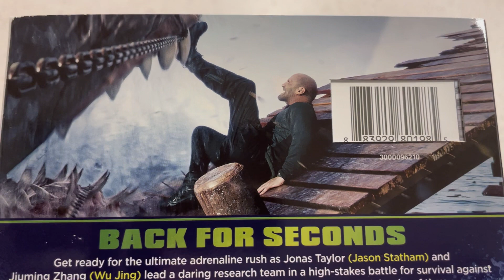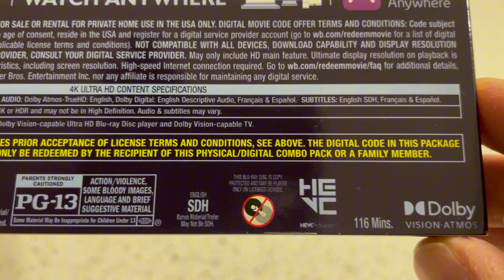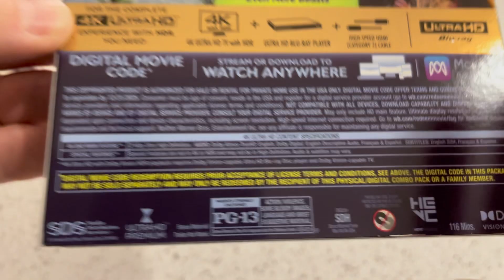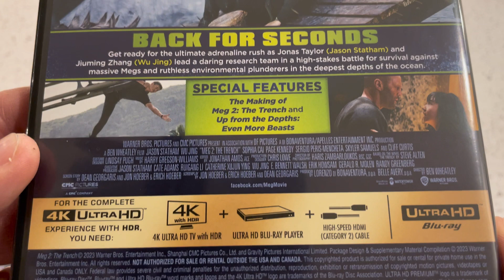[Critique 4K Ultra HD] - Meg 2: The Trench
Voici la critique du film Meg 2: The Trench en 4K Ultra HD

Date de sortie en Blu-ray: 24 octobre 2023

Distributeur : Warner Bros.

Réalisateur : Ben Wheatley

Distribution : Jason Statham, Wu Jing, Sophia Cai, Page Kennedy, Sergio Peris-Mencheta, Skyler Samuels et Cliff Curtis

Piste(s) sonore(s): Anglais Dolby Atmos, Anglais DVS, Français et Espagnol

Sous-titre(s): Anglais, Français et Espagnol

Synopsis : Il y a quelques années, un institut océanique a prouvé l'existence de gigantesques requins préhistoriques, connus sous le nom de Mégalodons. Ils sont emprisonnés dans un endroit appelé la fosse, à 7500 mètres sous la surface des océans. Lors d'une expédition d'exploration de routine, Jonas et son équipe de chercheurs découvrent que des individus mal intentionnés se trouvent dans cette zone afin d'exploiter illégalement les ressources minières. Une explosion provoque une brèche dans la fosse, permettant l'évasion de plusieurs monstres marins. Ces derniers se dirigent vers la surface et ils ont faim...

Suppléments :

The Making of Meg 2: The Trench
Up From the Depths: Even More Beasts
Digital copy (copie américaine du film)